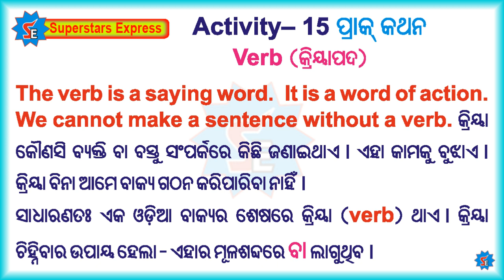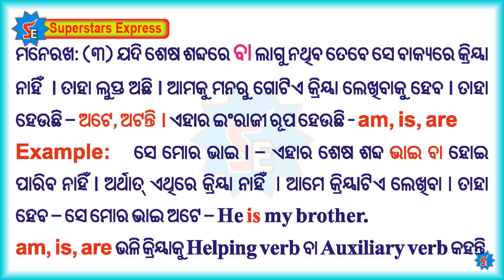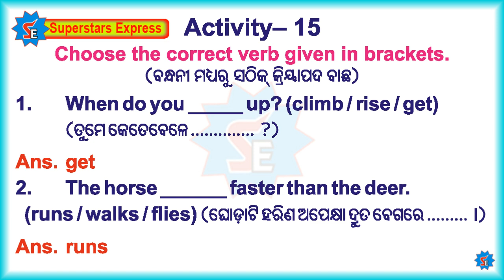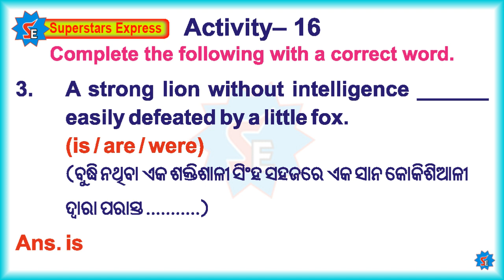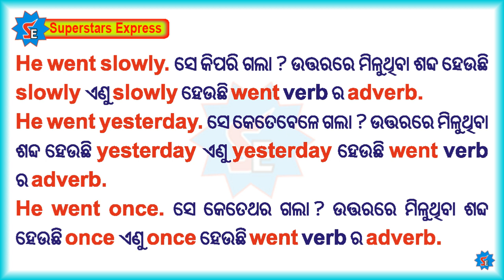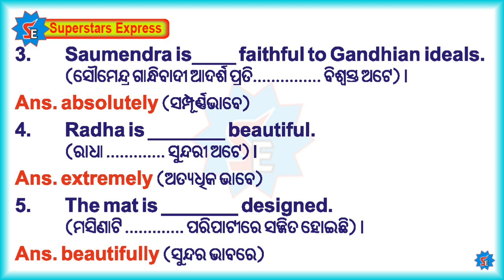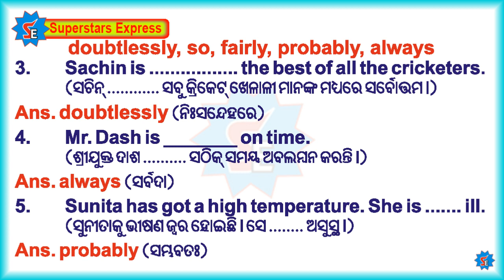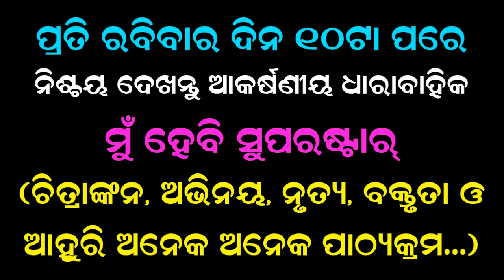Part-4 | Class 9 | Eng. Grammar | Parts of a sentence | Activity -15, 16, 17, 18, 19, 20 | Chapter-1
chapter-1
Activity15-20